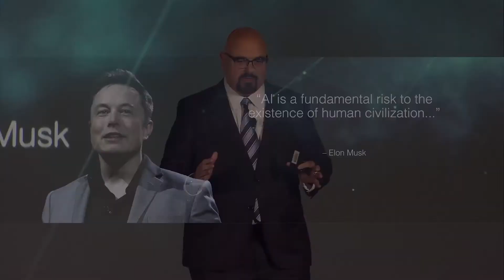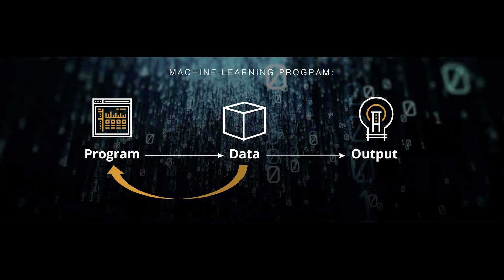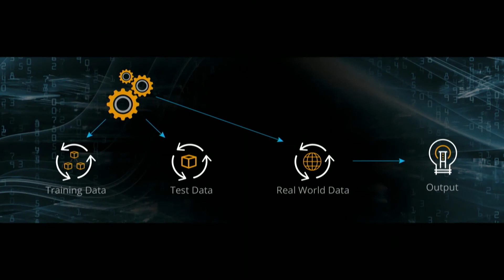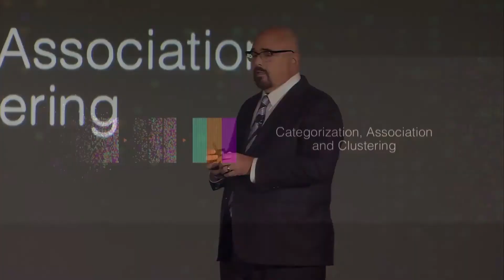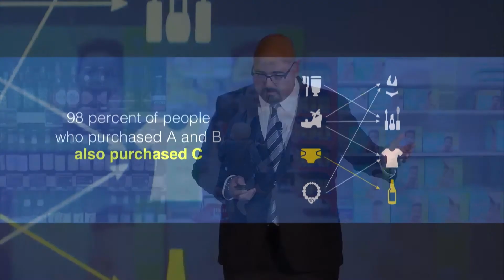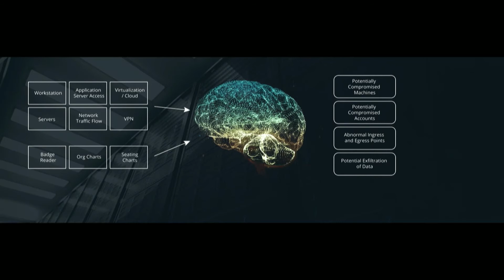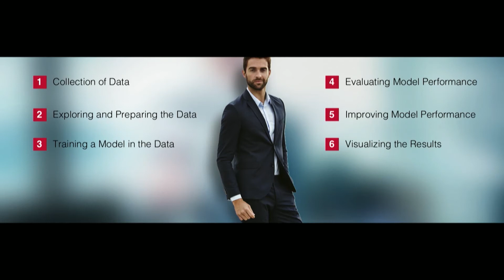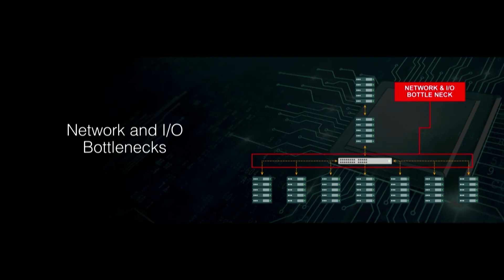Machine Learning & Artificial Intelligence for the NS2 Mission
Machine Learning and Artificial Intelligence hold the potential to revolutionize the national security mission. In this presentation from the 2017 SAP NS2 Solutions Summit, Bob Palmer, SAP NS2 Vice President of Solutions Innovation provides an overview of what Machine Learning and Artificial Intelligence are, how they work, and what they can accomplish for the national security mission. Learn how Machine Learning and Artificial Intelligence can make an impact in cybersecurity, ISR, predictive analysis and more.